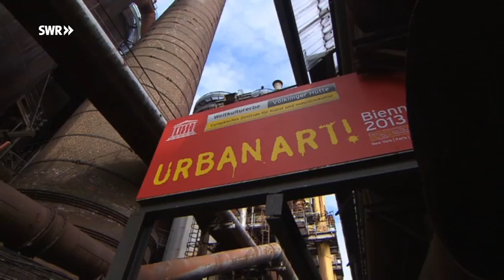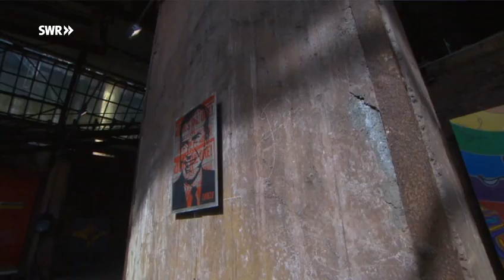Spraykunst - Die Urban Art Biennale in der Völklinger Hütte | Nachtkultur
Wo früher Stahl erzeugt wurde rücken heute die Stars der Sprühkunst in den Mittelpunkt. Das UNESCO-Weltkulturerbe Völklinger Hütte bietet mit der UrbanArt Biennale der internationalen Graffiti-Szene ein Forum. Aktuell werden 36 Arbeiten gezeigt, darunter Stars der Szene wie Cope2.